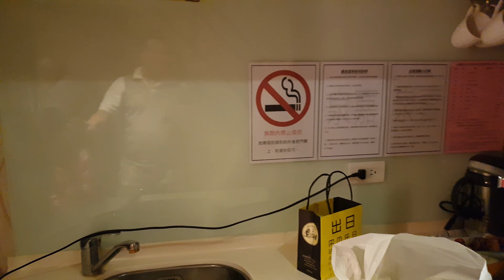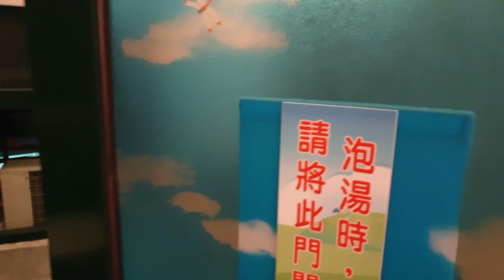Taiwan - Day 3 Hotel pt1